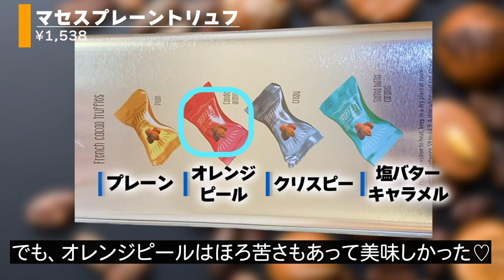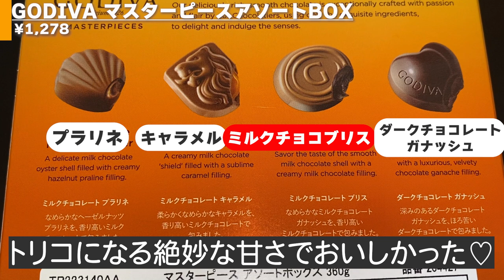【コストコ】大人気のチョコから有名高級チョコまで厳選したオススメ3選！バレンイタンにもおすすめ！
今後も、おすすめ商品や人気商品を紹介してお買い物の参考になる動画作りを頑張りますので、チャンネル登録していただけると励みになります♪

そして、みなさんのおすすめもぜひコメントで教えてください！

0:00　最初
0:31　マセス　プレーントリュフ
1:52　リンツ
2:55　GODIVA マスターピースアソートBOX